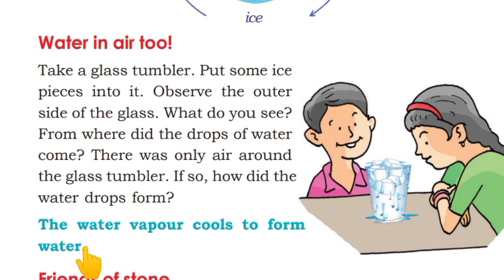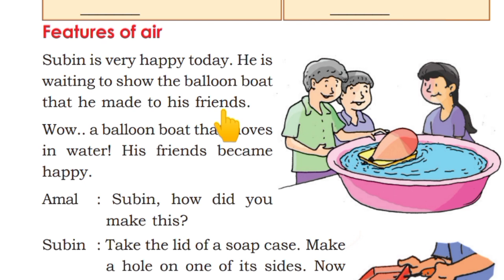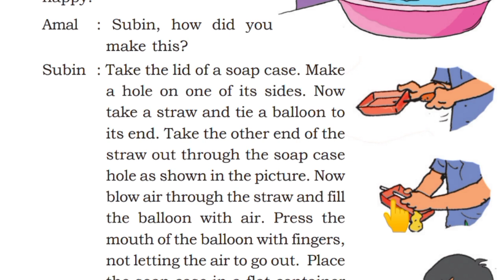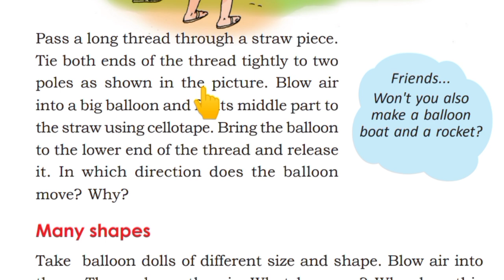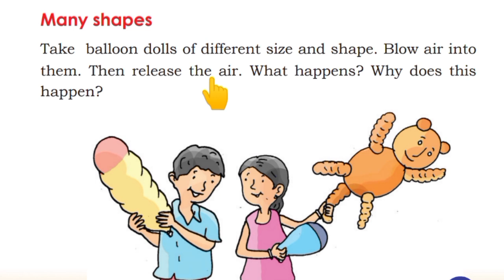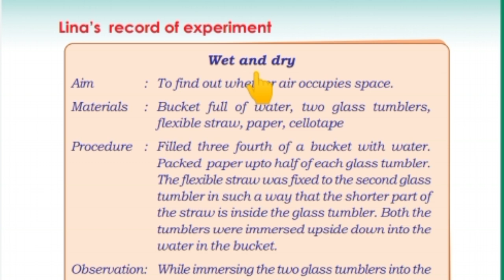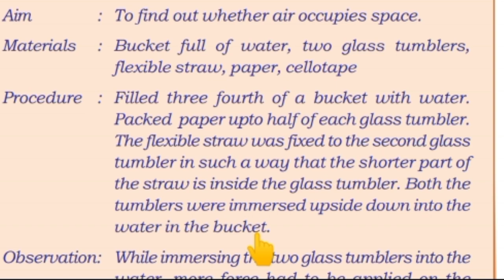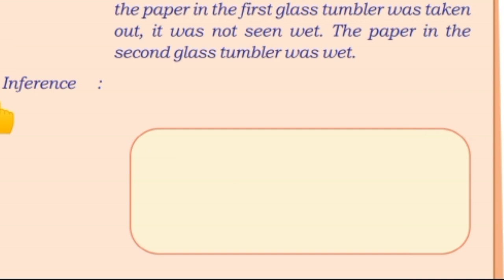VICTERS CHANNEL STD 4 EVS work sheets 27/2/2021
KITE VICTERS STD 4 EVS online class activities